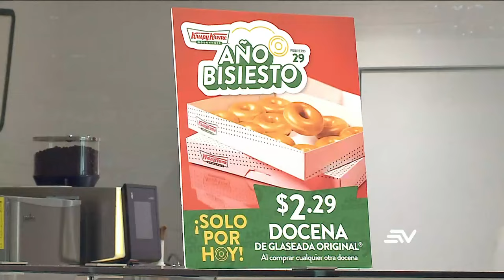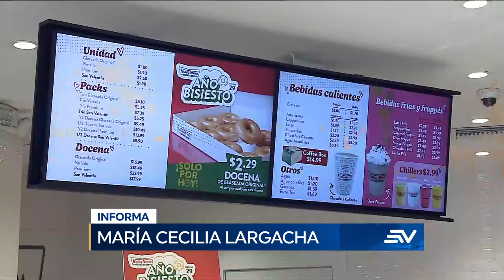Comercios anuncian ofertas a cumpleañeros por año bisiesto | Televistazo | Ecuavisa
Los años bisiestos fueron creados para sincronizar nuestros relojes con la Tierra.
365,2422 días. Eso es realmente lo que tarda la Tierra en girar alrededor del Sol.
Pero bajo el actual calendario occidental –introducido a fines del siglo XVI– se estableció que un año constaría de 365 días.

Y la porción restante porción –de cinco horas, 48 minutos y 46 segundos cada año– se suma para formar un día adicional cada cuatro años, como una forma de mantener nuestros relojes sintonizados con la Tierra y sus estaciones.